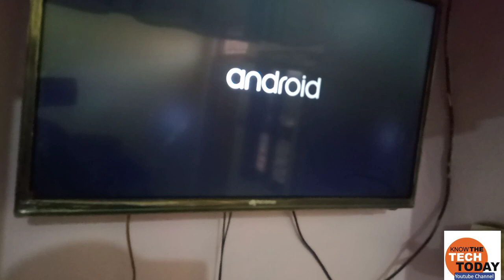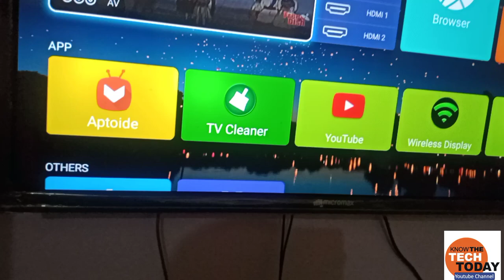smart TV se safe mode Kaise hataye - how to on/off safe mode in android tv - with English subtitle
Hello Dosto, Know the tech today youtube channel main aapka hardik swagat hai.

doston Kai bar aisa hota hai aapke androidledtv mein niche ki taraf safemode likha hua Aane lag jata hai. Jo ki aisa hota hai ki ghar main bachche jo hote hai wo remote ke button ko galat daba dete hai. Android smart LED TV se safe mode ke nishan ko hatane ki trick is vedio main mere dwara share ki gai hai.

in one line in this video you can learn that how to on/offf safe mode in your android tv.

safe mode hatane ka tarika